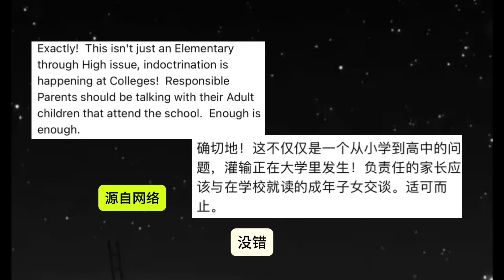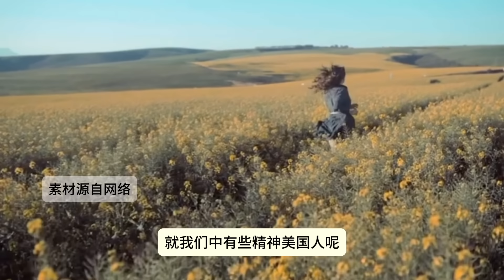关于美国大学现在的场面，海外网站上怎么说？他们选的角度有新意